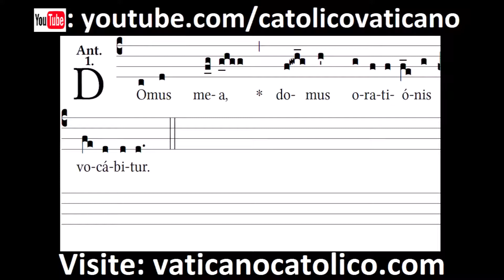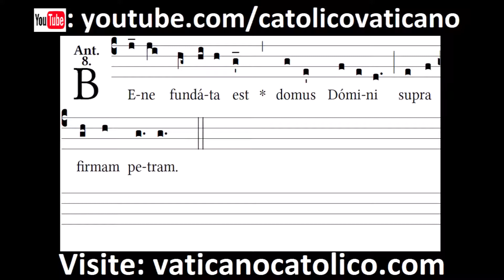Domun tuam - Antiphonas 5 | Canto Gregoriano | Gregorian Chant